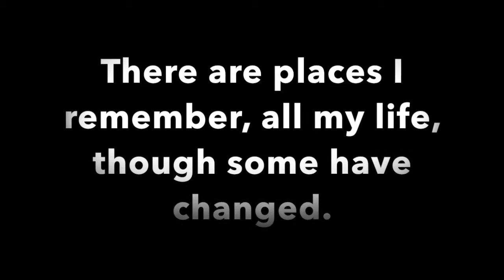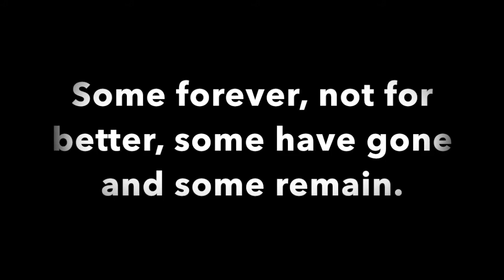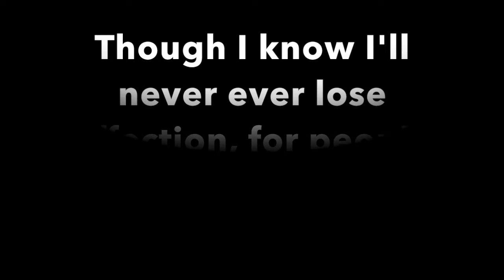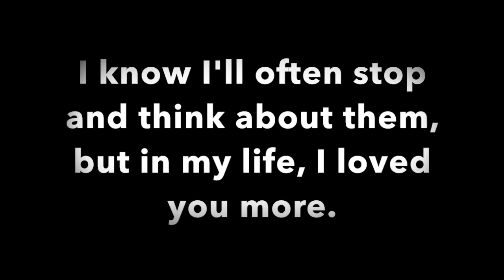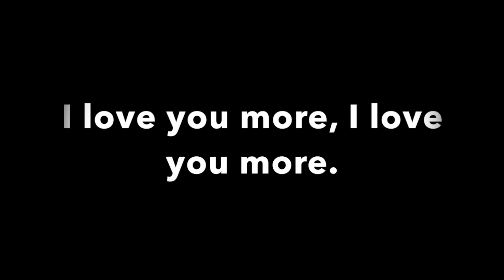In My Life